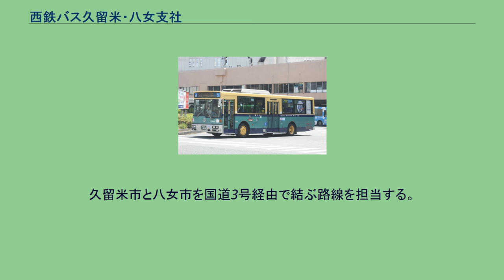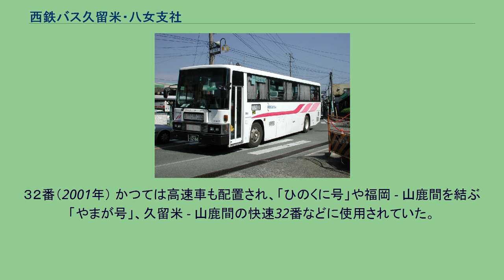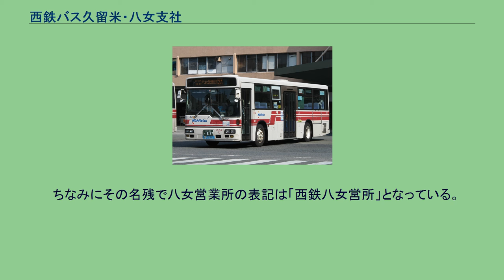西鉄バス久留米・八女支社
西鉄バス 」 西鉄バス久留米 」 西鉄バス久留米・八女支社 所属車（1506号車･既に廃車） 所属車（9429号車） 西鉄バス久留米・八女支社（にしてつバスくるめ・やめししゃ）は西日本鉄道の子会社である西鉄バス久留米のバス営業所の一つ。
久留米市と八女市を国道3号経由で結ぶ路線を担当する。
八女車庫（2014年2月9日） 全て西鉄バス久留米の専業路線である。
基本的に3号線経由。
また以前は高速バスとして福岡 - 熊本間の高速バス「ひのくに号」の一部を担当していたが、現在は一般路線のみとなっている。
なお、かつては下部組織として山鹿営業区を置き、久留米 - 熊本線も運行していた。
直営時代の車両（1993年） 大型車のみで、日産ディーゼルのワンステップ車と、いすゞのツーステップ車を配置。
全車西工B型で、LED行先表示器を搭載している。
３２番（2001年） かつては高速車も配置され、「ひのくに号」や福岡 - 山鹿間を結ぶ「やまが号」、久留米 - 山鹿間の快速32番などに使用されていた。
　ちなみにその名残で八女営業所の表記は「西鉄八女営所」となっている。